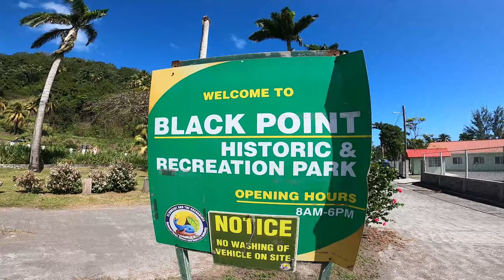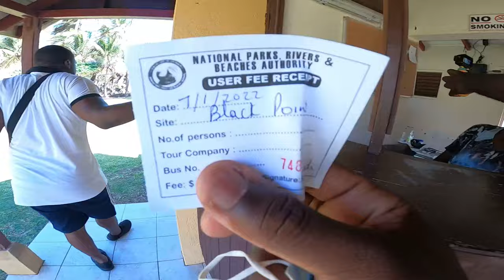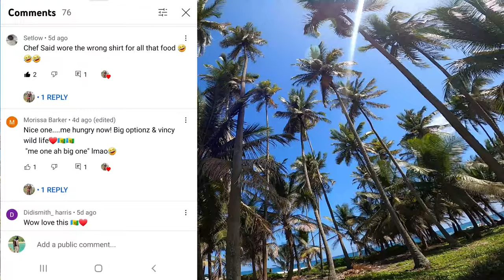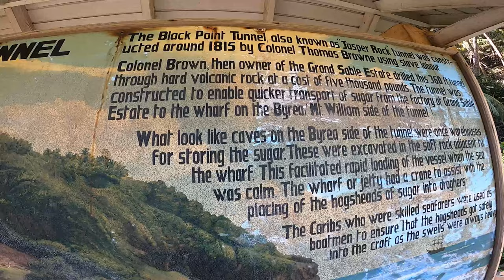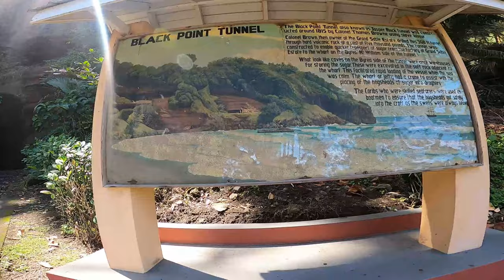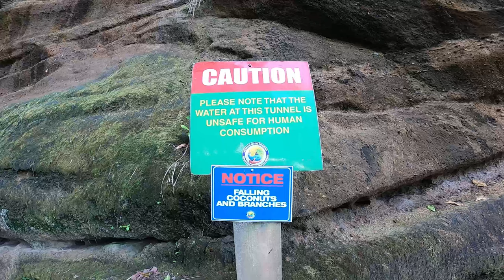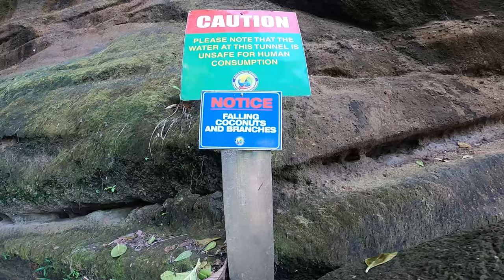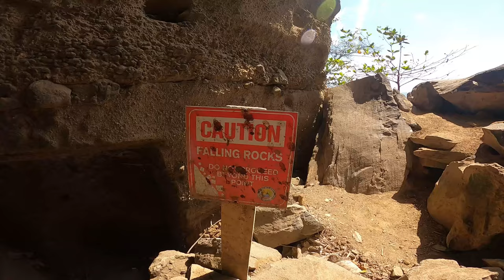PLACES YOU MUST VISIT IN ST. VINCENT || HISTORIC BLACK POINT TUNNEL RECREATIONAL PARK